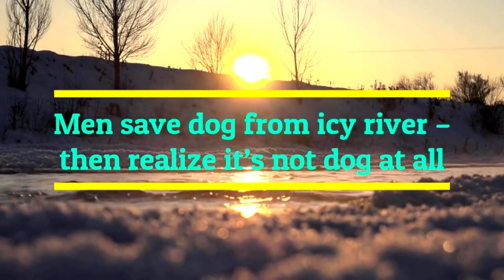Men save dog from icy river – then realize it’s not dog at all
A remarkable story comes from Estonia. Three brave Estonians, named Rando Kartsepp, Robin Sillamäe and Erki Väli, ended up acting as a rescue team, not to a human being, but to an innocent animal in danger. These brave men got appreciation for rescuing of what they believed was a dog trapped in an icy winter water.

The harsh North European winters can be equally risky for, both, people and animals. However, no matter what the weather conditions were, these three men were working on a dam on the Parnu River in central Estonia. Unexpectedly, while doing their daily job routines, their eyes were caught by an unusual sight. A dog stuck into the icy water of the river! Rando, Robin and Erki immediately jumped into action in order to help the creature, but they were further surprised by this rare accident.